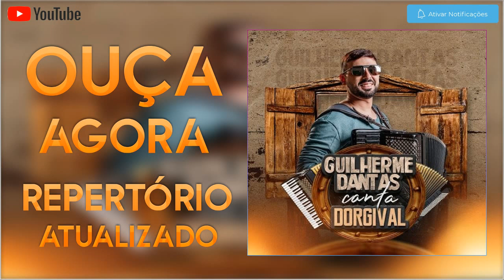GUILHERME DANTAS - CD PROMOCIONAL JULHO 2021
► Léo Santana

► Léo Santana

Músicas 2020
Sertanejo 2020
Top Sertanejo
Sertanejo Top
Sofrência 2020
Gustavo Mioto
Pablo
Pablo Antigas
Tayrone
Tayrone Cigano
Silvanno Salles
Silvano Sales
Silvano Salles
Tayrone 2020
As Melhores Músicas de Arrocha
Melhores Arrocha
► Léo Santana